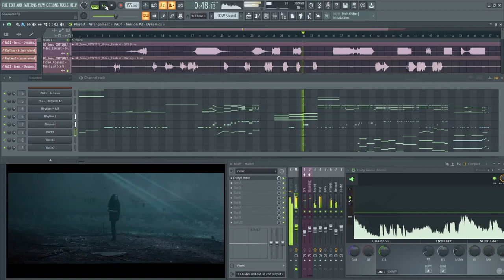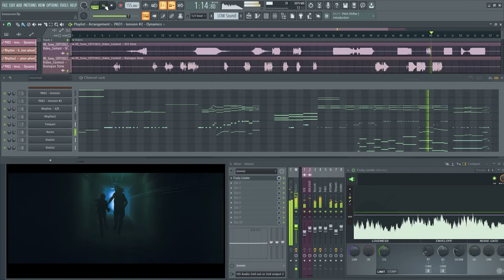Tellurian - FL Studio Film Scoring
Entry For Sonuscore COTY2022
Tellurian  - Film Trailer

Libraries:
Sonuscore The Orchestra Essentials
BBCSO Core Horns, Violins 1, Violins 2, Timpani
Spitfire Audio Originals Cinematic Pads